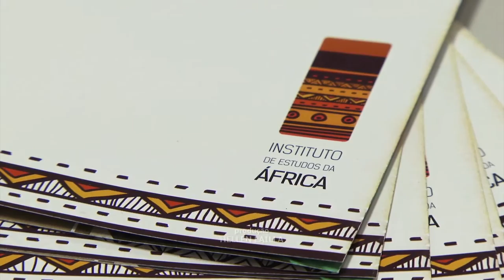UFPE lança Instituto de Estudos da África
A Universidade Federal de Pernambuco (UFPE) inaugurou seu Instituto de Estudos da África (Ieaf), um centro de pesquisa e formação acadêmica de caráter transdisciplinar preocupado com a investigação e o debate de temáticas que digam respeito às múltiplas dimensões da realidade do continente africano.

O Ieaf foi aberto com a conferência “Democracia, Justiça e Constituição: contradições político-jurídicas da África do Sul pós-apartheid”, ministrada pelo pesquisador da University of Cape Town, na África do Sul, Colin Major Darch. Saiba mais na reportagem de Eliza Brito.